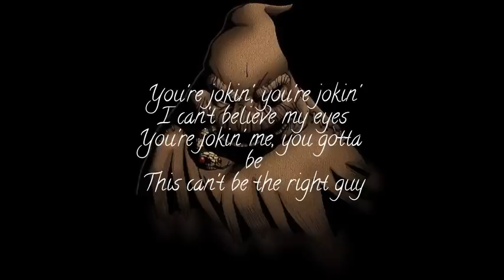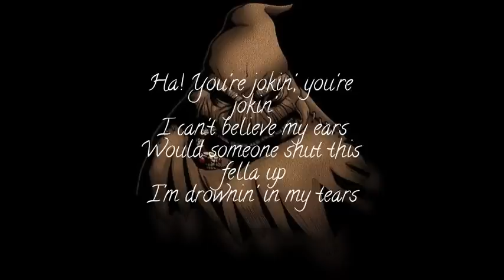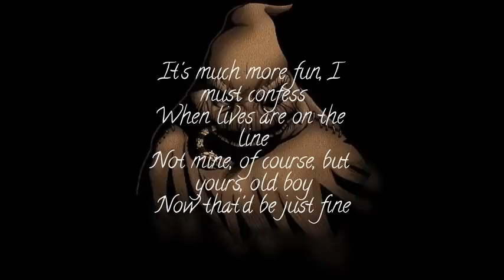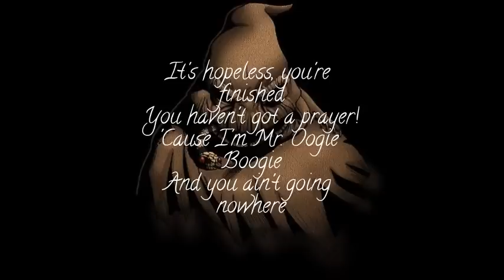Ed Ivory and Ken Page- Oogie Boogie song